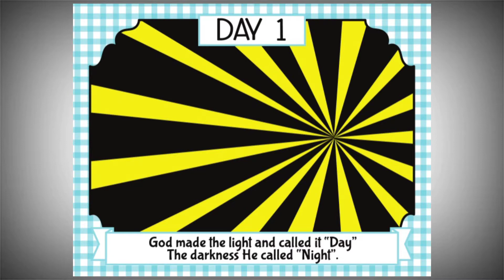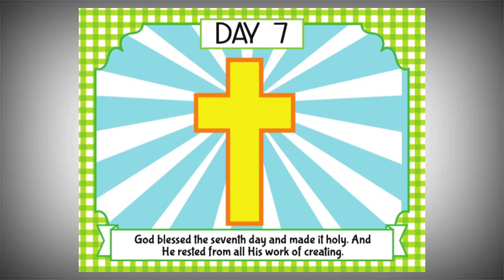The Creation of God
the creation of God in 7 days with pictures
the greatness of God in creation
what is the creation of God
the glory of God in creation
the power of God in creation
the wisdom of God in creation
i am creation of God
the God of creation lyrics
the creation of God and goddesses
the creation of God picture
the creation of God photos
the greatest creation of God poem
God's creation of the world poems
the creation praises God
the creation proclaims God
quotes about the creation of God
the creation of God rosales
the creation reveals God's glory
the wonders of creation reveal God's glory
the wonders of creation reveal God's glory light and color
the wonders of creation reveal God's glory transcript
we are the creation of God
the creation of God story
the seven creation of God
God of creation the song
the creation of God bible study
the creation of the titans and Gods summary
God of creation there at the start
God of creation there at the start lyrics
the hindu interpretation of creation the story of God
verses about the creation of God
God creation of the world full movie
pictures of God's creation of the world
scriptures about God's creation of the world
the creation of God day 7 with pictures
the edge of creation God of war 2
since the creation of the world God invisible qualities
the wonderful creation of God
God created the 7th day
reflection about the 7 creation of God
the 7 creation of God
7 days creation of God with pictures
what are the creation of God in 7 days